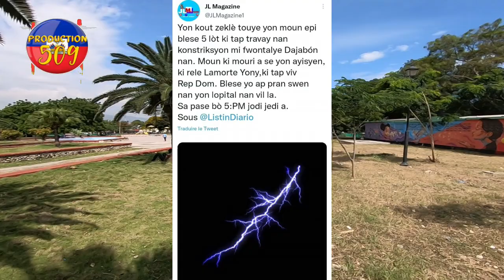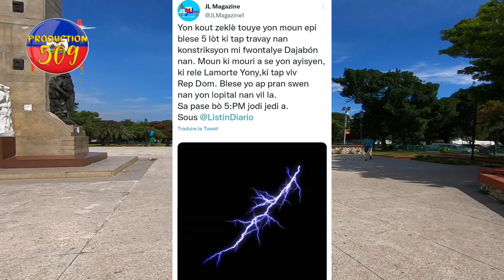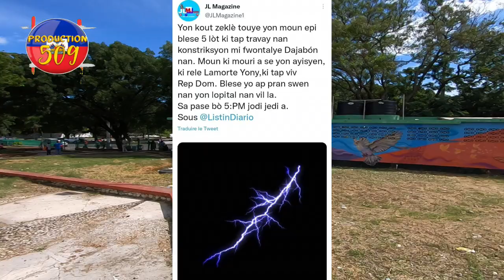chèf gang kanaran 90 la arete lapolis touye 2 kidnapè vitelom ak 3 lot bandi arete lokay tonbe sou y